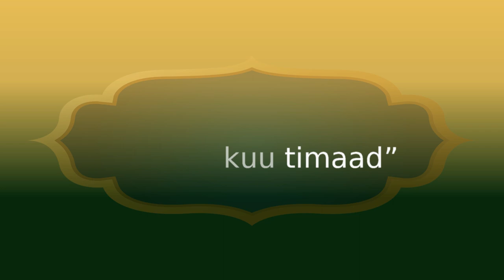Ogeysiis - Shir Sanadeedka Jaaliyadda Soomaaliyeed ee Koonfur Afrika - Golaha Dacwada Albayaan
Golaha Dacwada Albayaan wuxuu ku wargalinayaa Jaaliyadda Soomaaliyeed in dalka Koonfur Afrika lagu qaban doono, haddii alle idmo, 30ka December 2021 illaa 10ka January 2022 shir sanadeedkii 12aad ee baraarujinta diinta Islaamka oo ay ka qeybgalayaan culimo ka kala yimid gudaha Koonfur Afrika iyo Dibadda.